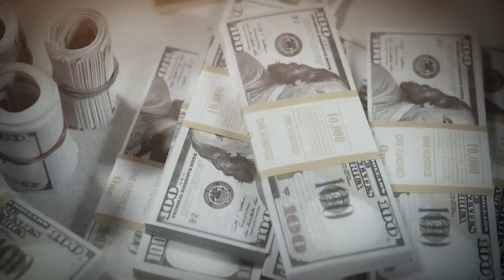Indépendante et Mariée : Pourquoi je n’ai Pas Besoin d'un Homme, mais j'ai Épousé Russell Wilson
Peut-on être à la fois mariée et indépendante ? Aujourd'hui, beaucoup de femmes sont dans l'illusion créée par le féminisme moderne. Cela leur fait penser qu'elles n'ont véritablement pas besoin des hommes. Or, la réalité en est tout autre : L'homme est à la fois indispensable pour la société que pour l'épanouissement du couple.

Dans cette vidéo, je te partage l'extrait polémique de Ciara, la femme de Russell Wilson, ainsi que les erreurs de ce dernier dans les agissements de son épouse.

0:00 Intro
0:15 Le contexte
0:29 La vidéo de Ciara
00:50 Les explications de TonTon JoJo
01:41 L'opinion de TonTon JoJo
08:35 Indépendance VS Mariage
10:36 Le cas de Russell Wilson
12:24 Conclusion